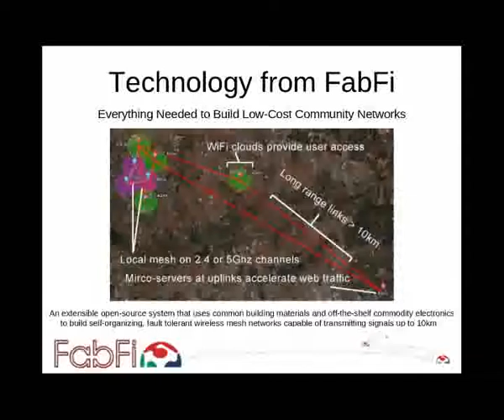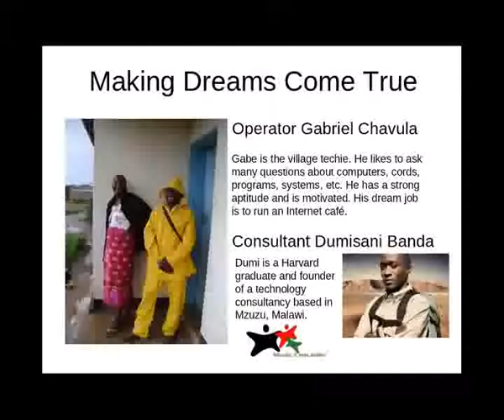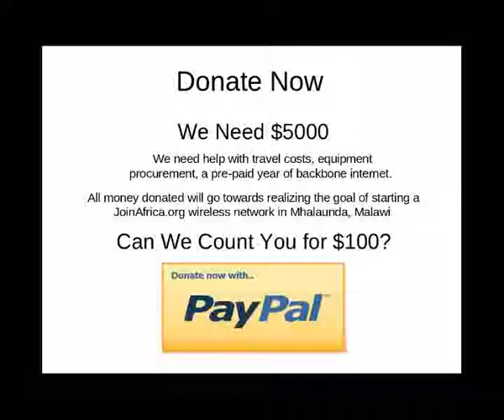The Malawi WiFi Project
FabFi is an open-source, FabLab-grown system using common building materials and off-the-shelf electronics to transmit wireless ethernet signals across distances of up to several miles. With FabFi, communities can build their own wireless networks to gain high-speed internet connectivity---thus enabling them to access online educational, medical, and other resources. The cost of materials for a small 3-link system are typically less than $1,000 USD.

Using technology from the FabFi Wireless Project, we would partner with local entrepreneurs to build self-organizing, fault tolerant wireless networks with a variety of 2.4 and 5Ghz wifi devices. We would train the local people how to install FabFi custom firmware on commodity hardware from manufacturers like Linksys, D-Link or Ubiquiti and augment the devices with Rapid-Fab antennas/reflectors as needed to increase range. With some minimal configration, JoinAfrica nodes associate with each other to form a wireless mesh that automatically identifies and routes web traffic to the closest gateway. By selecting the correct reflectors, the same WiFi electronics can perform any function from long-range point-to-point connections all the way to providing local user access. The device firmware automatically detects and manages all these links as a single system. For more details, please reference the FabFi Technical Summary.